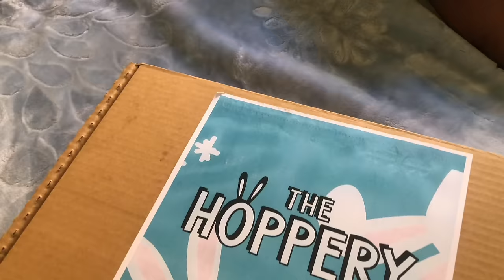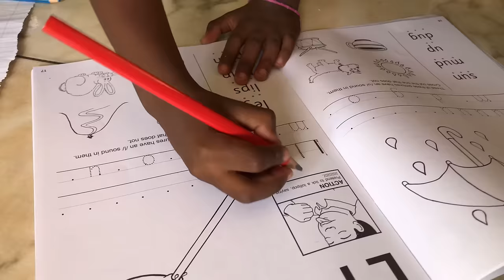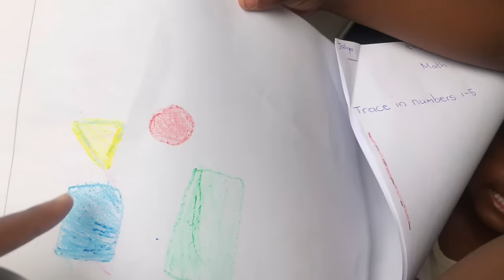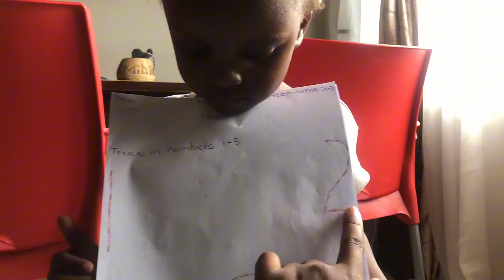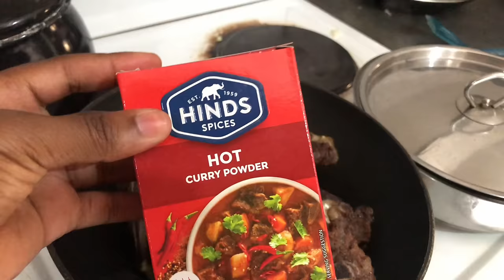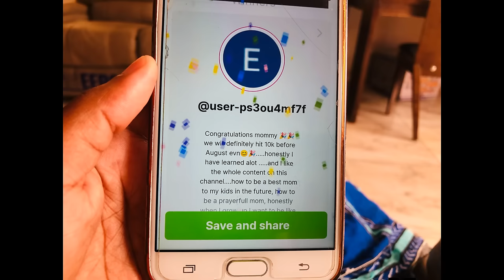VLOG: Independence Vlog | Giveaway announcement | Namibian YouTuber